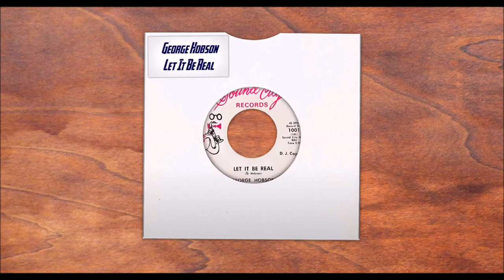George Hobson - Let It Be Real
I've been around the world. Lets start with a cracker.
Back home guys. Leg looks like some dodgy looking old sausage. In a cast and big rubber boot. They pumped me with 34 bags of antibiotics and scraped some manky infection from my heel. Coulda been much worse! Bloomin hospitals I detest them!
But luvly wife kept me full of tacos,donuts,shrooms and the odd pull of a vape haha. Seeing her and my boy every day was the best medicine ever.
And must send my warmest thanks to you guys wishing me well. Honestly means a lot. Much love!